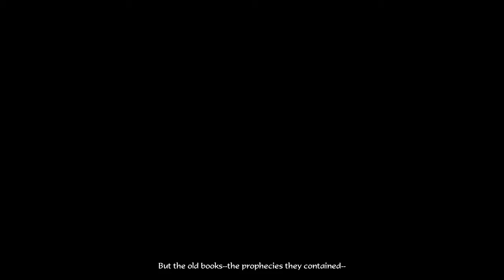Diablo 3 playthrough part 01 -Act 1-.avi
Lets play Diablo 3!
Class: Wizard
Normal Mode